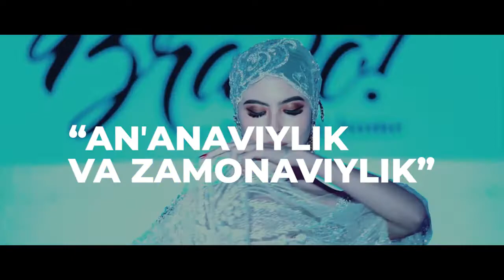Toshkent yoshlarni sevadi shiori ostida yoshlar oyligiga start berildi!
15-noyabrdan 15-dekabrga qadar bo‘lib o‘tadigan oylik doirasida:

• “Yoshlar sport festivali”

• “Intellektual loyihalar festivali”

• “Yoshlar madaniyat va sanʼat festivali”

• “Anʼanaviylik va zamonaviylik” yoshlar moda va dizayn ko‘rgazmalari

• “Tajriba va mahorat”

• “Toshkent harbiy vatanparvarlik festivali” loyihalari o‘tkaziladi.

🚀 Yoshlar oyligida eng faol qatnashgan 10 nafar yosh Toshkent shahar hokimligi tomonidan 100 foizlik grant asosida Fransiyaning eng katta oliygohlaridan biri — ‘Le Cordon Bleu‘ universitetiga o‘qishga yuboriladi.